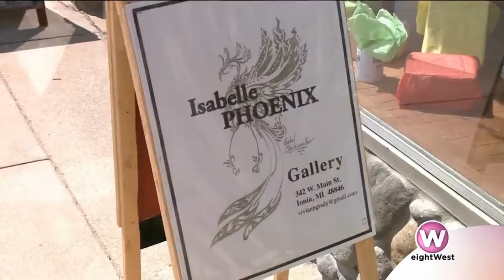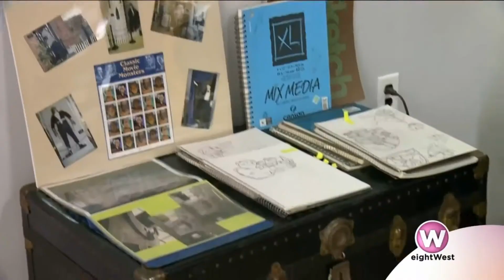Eight-West interview with Vivian Nan of Isabelle Phoenix Gallery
Eight-West interview with Vivian Nan of Isabelle Phoenix Gallery, Ionia Michigan.